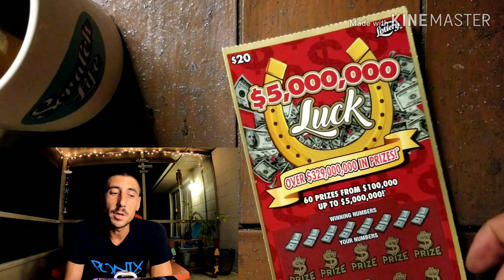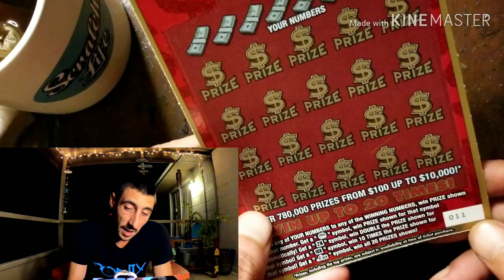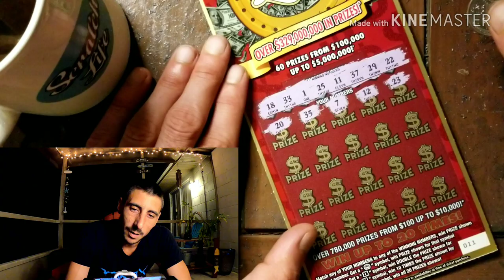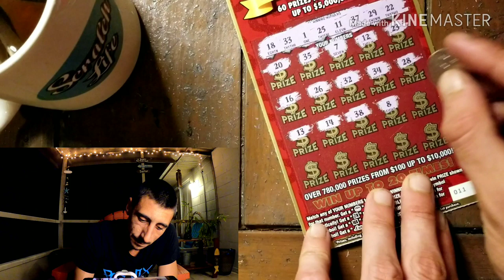After Winning 100 Bucks This Happened! | Florida Lottery Scratch Off Ticket